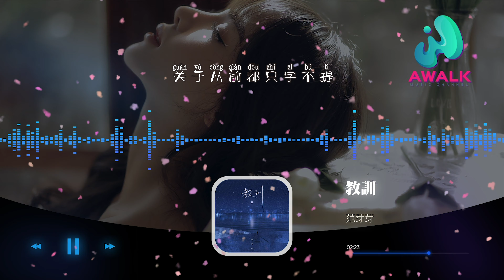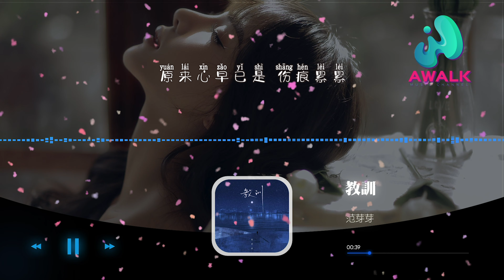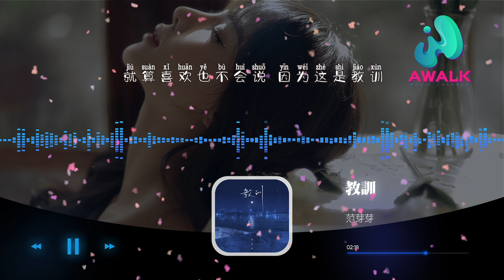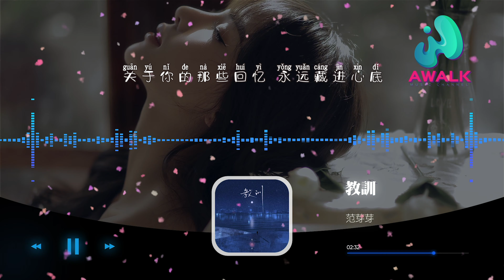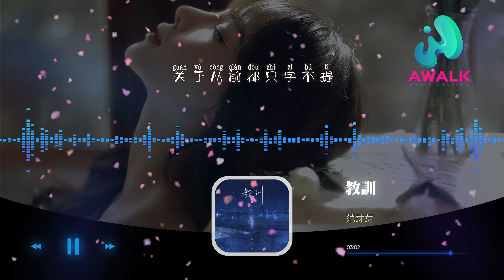范芽芽 - 教訓【動態歌詞 | Pinyin Lyrics】【八月新歌】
范芽芽 - 教訓 | 新歌不重復 | 不間斷播放 | 2021新歌推送 |
（果然樂動）抖音歌曲排行榜
▶︎微信：awalkmedia

網易雲音樂‣‣

歡迎點歌

▶︎作品介紹
作曲：代佑光
作詞：代佑光
原唱：范芽芽
演唱：范芽芽

▶︎歌詞在下面
車窗外的風景 一直在倒退
我是個乘客 發呆 靠在座位
回想著誰 眼神都疲憊
原來心早已是 傷痕累累
跟隨著人潮不顯得我狼狽
你成了陰影藏進我心扉
已不想再去 讓愛情輪回
如果有 重來的機會
我會記住你的模樣 然後躲進人群
就算喜歡也不會說 因為這是教訓
關於從前都只字不提
我會笑著揮一揮手 就當做是致敬
關於你的那些回憶 永遠藏進心底
笑著目送 你回人海裡

♪ 音樂宣傳

♪ 音樂發行

00:00:00  范芽芽 - 教訓 ♪ AWALK MUSIC ♪
00:01:11  副歌 (Chorus)